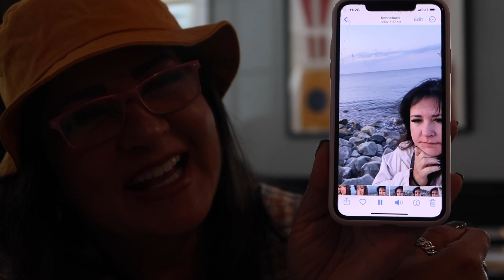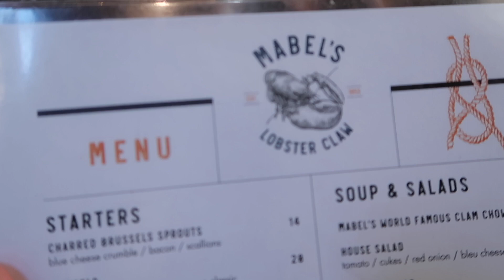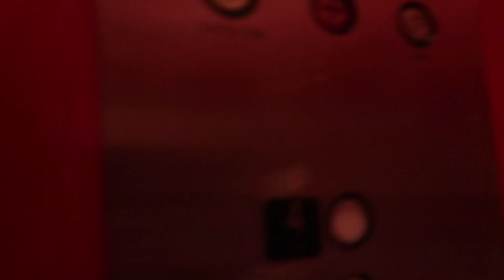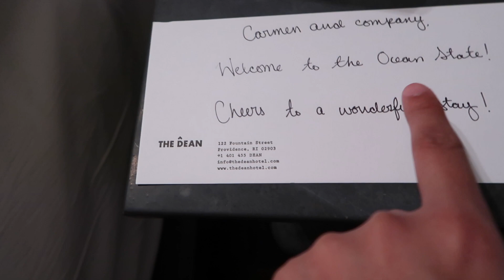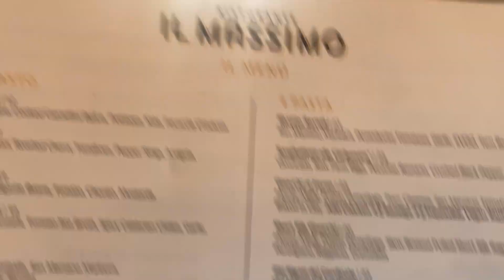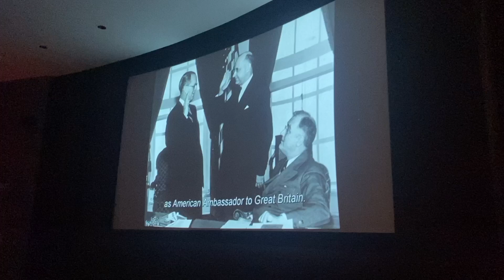East Coast pt.3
Kennebunkport, Maine. Providence, Rhode Island. Boston Massachusetts.